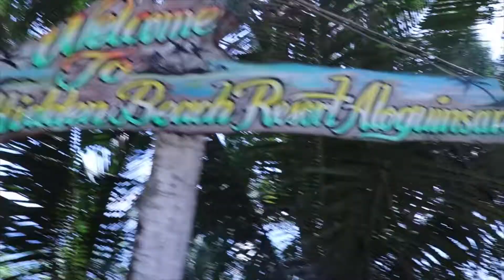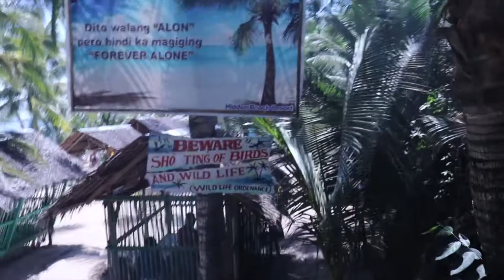Hidden Beach Resort Aloguinsan!!!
Tara kuyog ta. Aloguinsan trip with familia arcete.
Katong ginahan muadto sa Hidden Beach Resort.  Just Follow these guide hehe.

1: Go to south bus terminal or Citilink van
2: SAkay sa bus para aloguinsan
3: Naug sa may merkado.
4: sakay tricycle or habal2 padong sa beach.

Dali ra tultolon naray mga plakards. Sa plite andam lang mog 400 sobra nana.
kamo nay bahala sa inyong kaon bwahahaha.